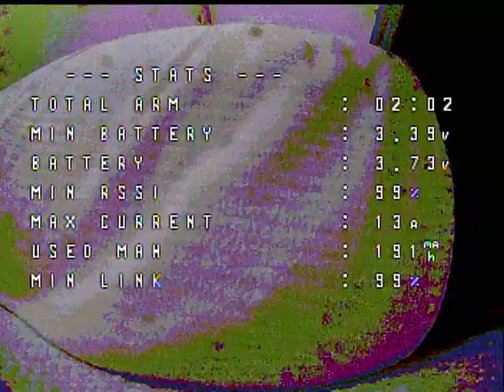Tiny Whoop freestyle betafpv Meteor 75 elrs LiteRadio3 pro VR3 Googles CETUS X FC 1S 18000KV